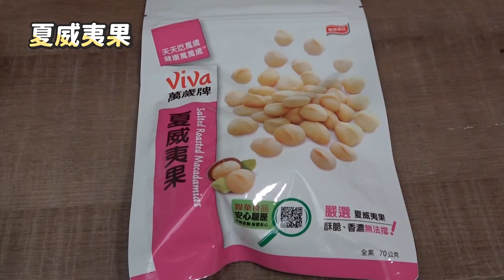【超地獄】矇眼默契沒猜中就要一直吃...完全沒有默契衝突爆發....！